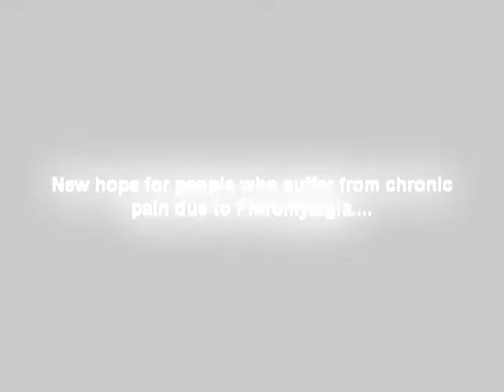Fibromyalgia & CFS Lab Findings - There is Hope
Our findings reveal high antibody titers to herpes 1-6, parvo, adeno and enteroviruses.  We need an effective broad-spectrum ant-viral.  After several years of research we have developed an immune support & natural anti-viral supplement which has been clinically proven to significantly improve the symptoms of Fibromyalgia and chronic fatigue syndrome.   Watch the video and try this great product today.  100% natural and unique ingredients with no side effects, backed by research and clinically proven.